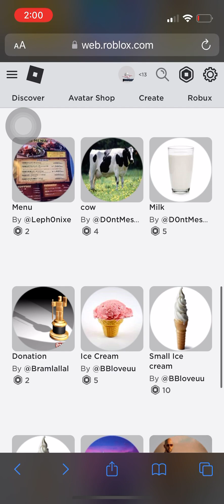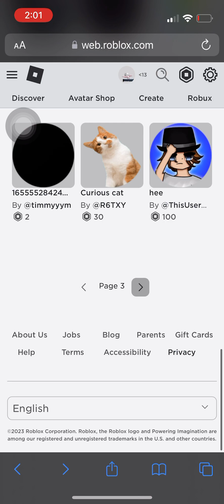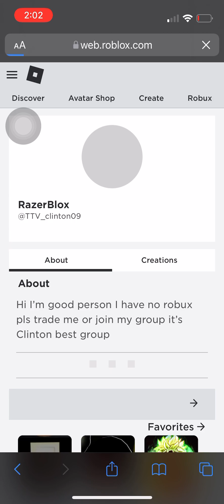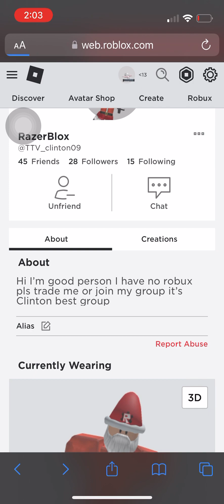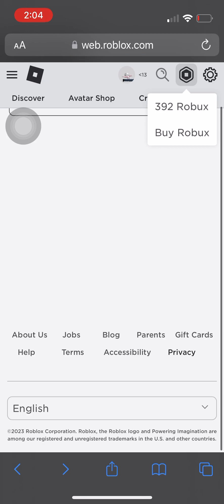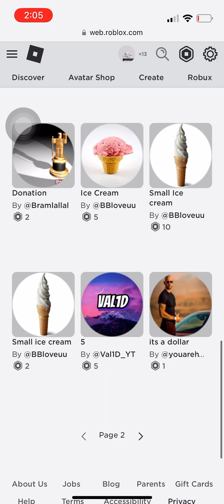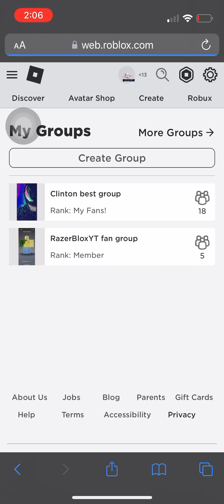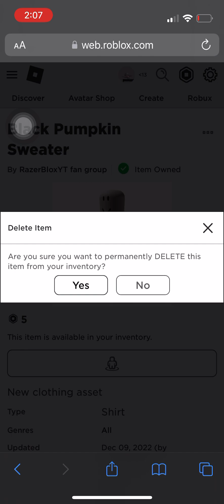Hacking my friend account(im sorry for this🥺)